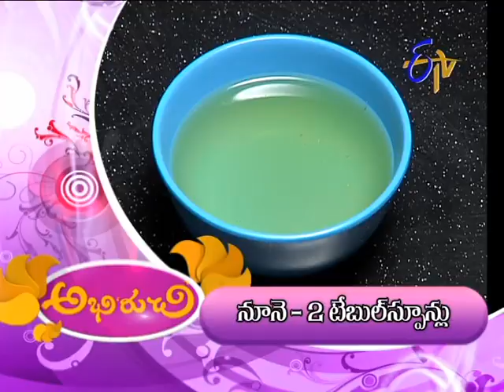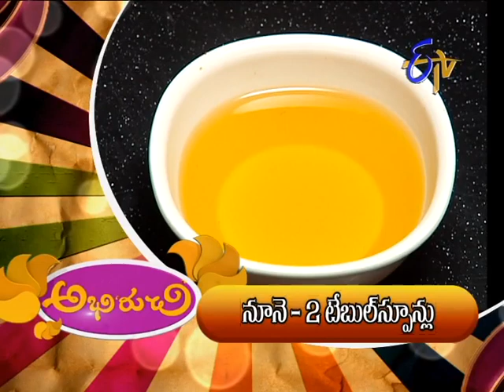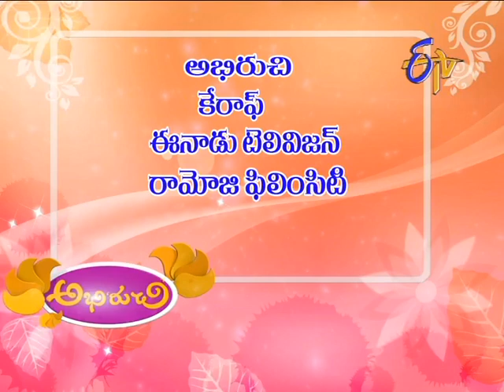Abhiruchi - 21st June 2013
For delicious and mouthwatering cuisines tune into Abhiruchi a daily cookery show at 12 PM Monday to Friday and 3 PM on Saturday and Sunday. On ETV Telugu learn the best dishes from top chefs in "Vantalu pindi vantalu" segment and relish with a vaiety of sweets and snacks in the second segment.